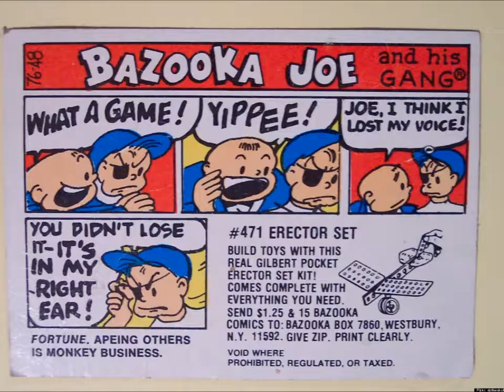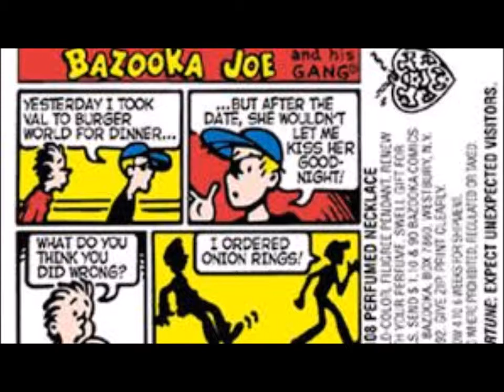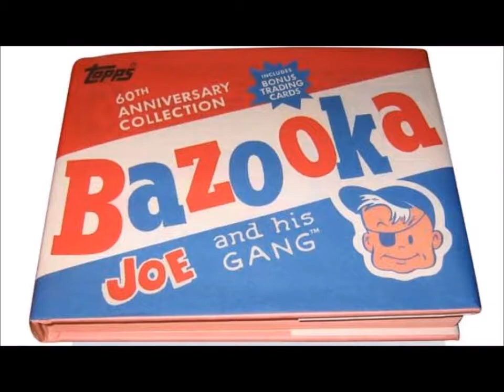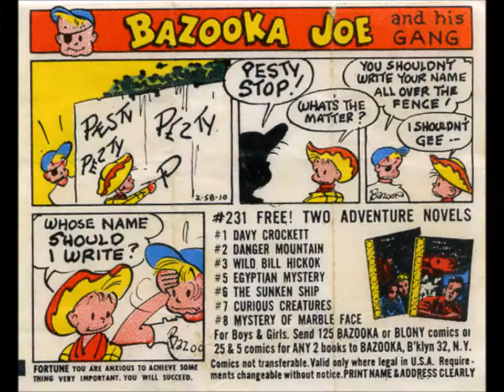The Next Issue - Bazooka Joe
Today, we examine one of the finest comics ever printed, Bazooka Joe.  Don't let the price deceive you!  Many valuable comics have surprisingly low cover prices!

If you enjoy this video, be sure to check out the companion article